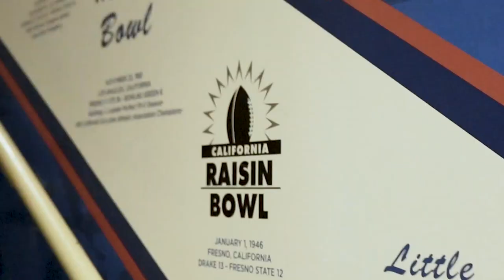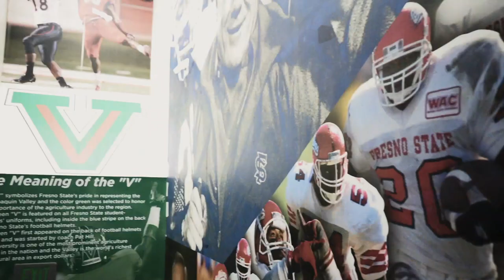Fresno State Football: Duncan Building (2020)